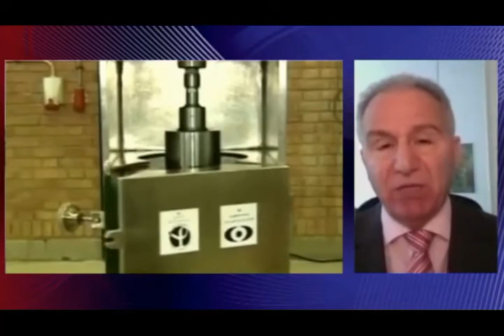تلویزیون ایران فردا - تفسیر خبر سه شنبه 30 اردیبهشت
در برنامه امشب تفسیر خبر به بررسی آنچه در عرصه داخلی ایران می گذرد خواهیم پرداخت، بررسی اختلافات جناح های تشکیل دهنده در حکومت ایران و اینکه این اختلافات چه تاثیری در برنامه اتمی ایران دارد، و همچنین نگاهی می اندازیم به مذاکرات اتمی ایران با گروه 1+5 و مسایل اقتصادی حکومت ولایت فقیه و گفته های صادق لاریجانی رییس دستگاه قضایی جمهوری اسلامی در ارتباط با احتمال اعدام کسانی که متهم به فساد مالی هستند.
میهمانان برنامه آقایان دکتر محمد برقعی تحلیلگر سیاسی و استاد دانشگاه در واشنگتن و پرویز دستمالچی کارشناس و پژوهشگر و تحلیلگر سیاسی در برلین هستند. با ما همراه باشید و با ارسال نظرات خود در گفتگوها شرکت کنید.برای دیدن ویدیوهای بیشتر به وبسایت ایران فردا مراجعه کنید